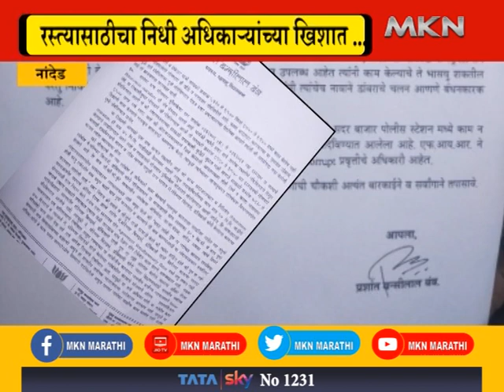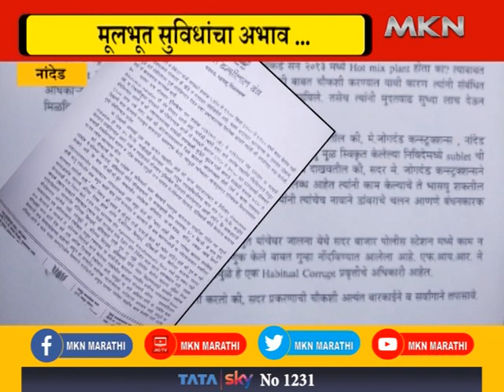मूलभूत सुविधांचा अभाव.रस्त्यासाठीचा निधी अधिकाऱ्यांच्या खिशात|MKNMARATHI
रस्ता पाणी वीज या जनतेच्या मूलभूत सुविधा ... त्यांच्या दैनंदिन जीवनात त्यांना या सुविधा मिळाव्यात एवढीच त्यांची माफक अपेक्षा असते ... पण नांदेड जिल्ह्यात मात्र याउलट चित्र आपल्याला दिसून येतेय ... मग कुठेतरी सगळ्याच जनतेच्या मनात अनेक प्रश्न उभे राहतात ... नक्की आपण निवडून दिलेले नेते ... किंवा हे अधिकारी आपल्या कर्तव्याच गांभीर्य समजून काही काम करताय ? की  फक्त होतंय तू लागल्यासारखं कर मी मारल्यासारखं करतो हा खेळ जाणून घेऊया आपल्या स्पेशल रिपोर्ट मधून मूलभूत सुविधांचा अभाव ... रस्त्यासाठीचा निधी अधिकाऱ्यांच्या खिशात ... आमदार प्रशांत बंब यांच्यातर्फे संपूर्ण भ्रष्टाचाराची पोलखोल ..